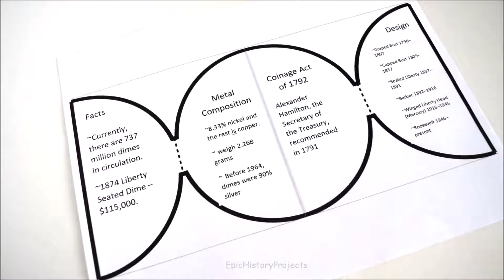History Project: Dime Foldable Coin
The history of money is interesting.